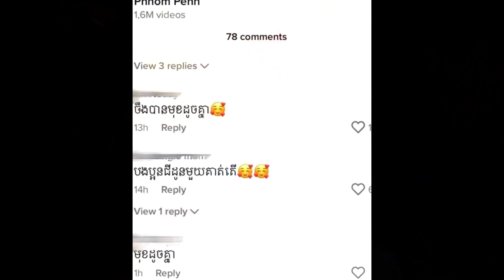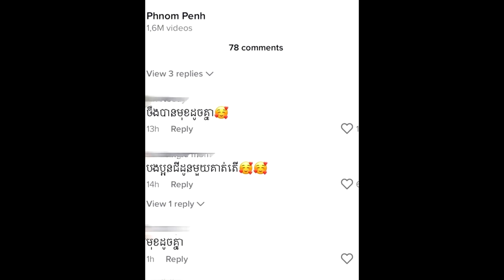នោះ!តិចច្រឡំប្រពន្ធទៅ ការពិតនារីដែលកីឡាករ ព្រំ សំណាង បីត្រូវជា…